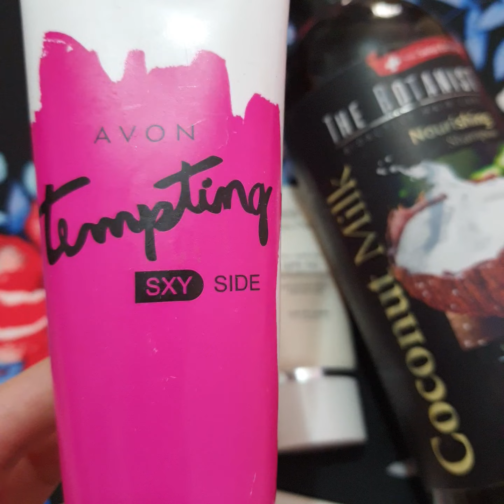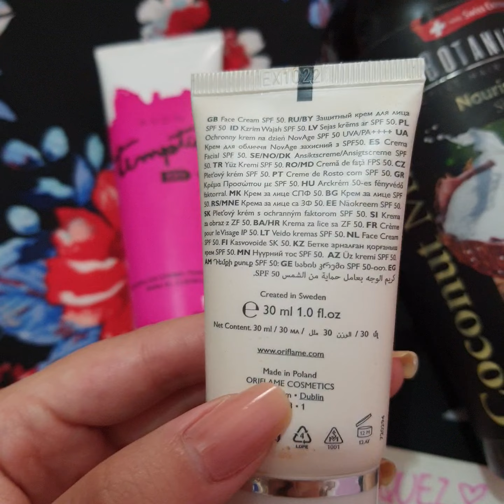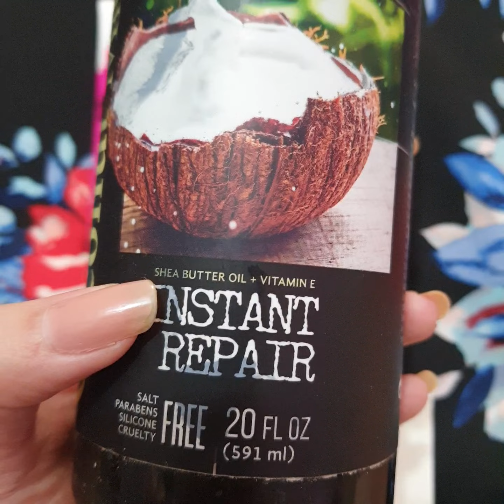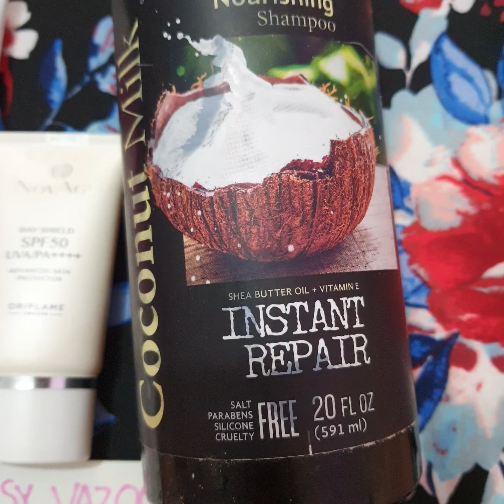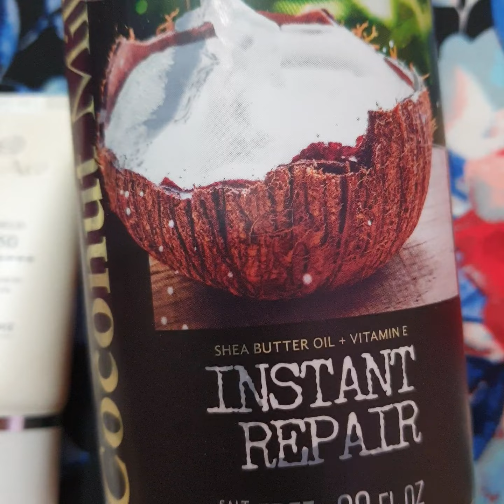Reseñas | oriflame novage protectorsolar avon crema sxyside shampoo thebotanist coconutmilk